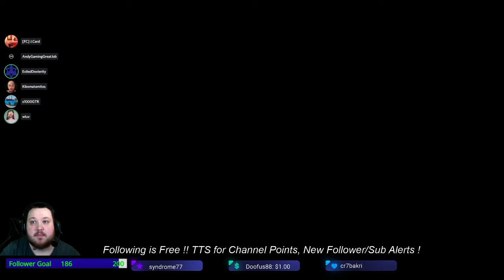4v4 playing with the gang + Kikematamitos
Playing some FFG's !

Command and Conquer Red Alert 2 Yuri's Revenge